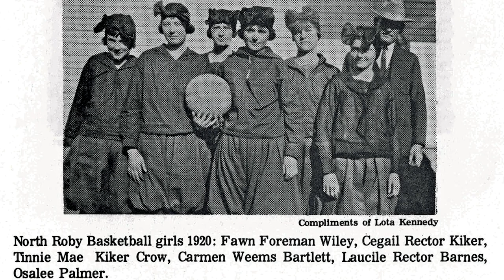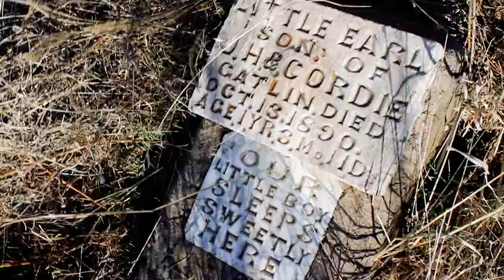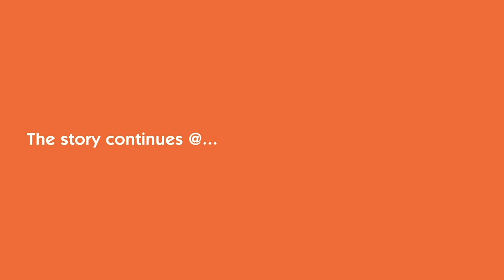The Roby Project: Day 34 "North Roby? Or is it Fisher? Or Rainbolt? I'm lost in my hometown?!"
I grew up in Roby my whole life. It's a tiny town that I explored every nock and cranny out of boredom. So you can only imagine how shocked I was to discovered there was a town only 4 1/2 miles north of Roby called North Roby that I'd never heard of!